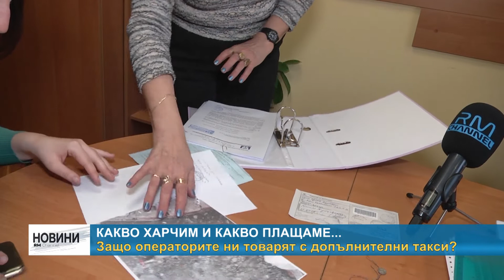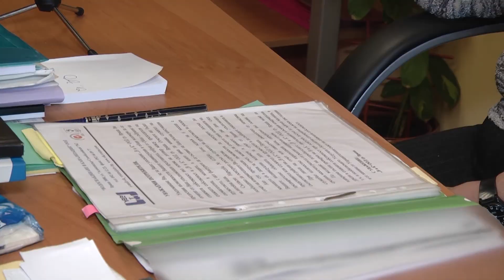RMTV: Какво харчим и какво плащаме...